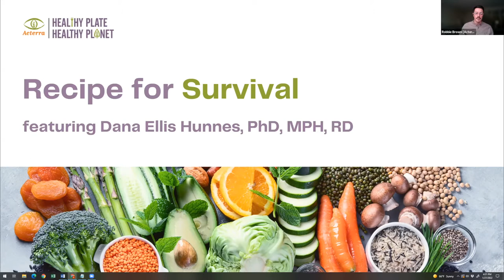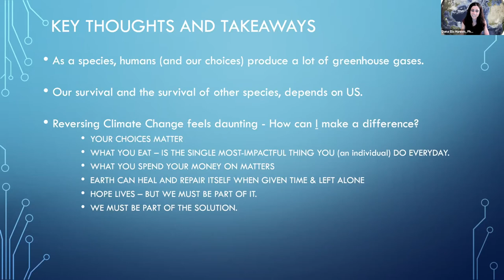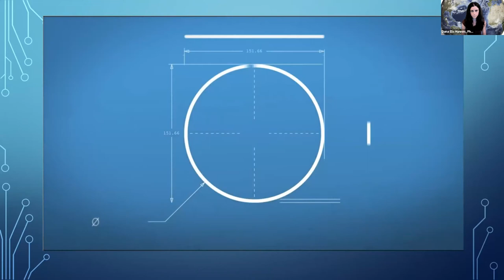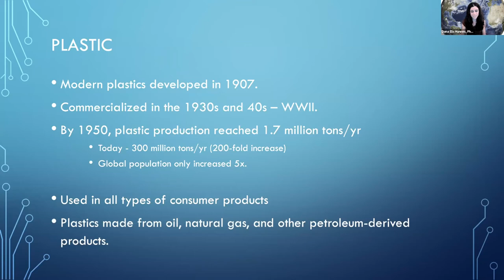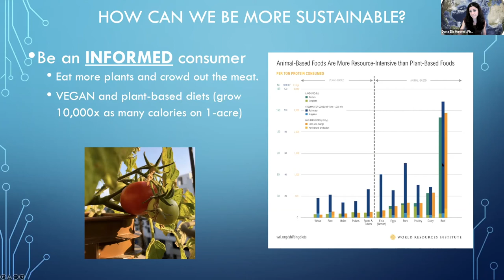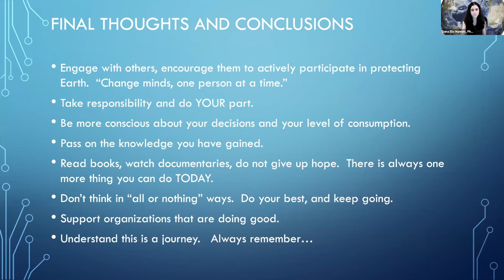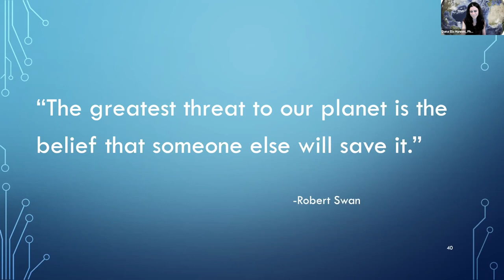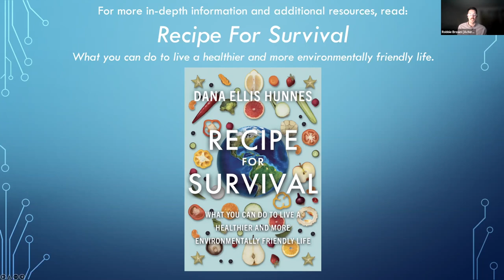Recipe for Survival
This event was a part of Acterra's community dietary challenge, Plantiful New Year. You can learn more about the challenge
What can you do to improve your health and at the same time improve the health of our home planet? Do you want to be a healthier and more sustainable consumer?

Environmentalist and dietitian Dana Ellis Hunnes, PhD, MPH, RD has the answers. The choices we make everyday have effects on climate change, the oceans, the land, and other species. Hunnes’s new book, Recipe for Survival: What You Can Do To Live A Healthier And More Environmentally Friendly Life, serves as a guide to help you feel empowered to make small changes in your own life for your health and for the health of the environment.